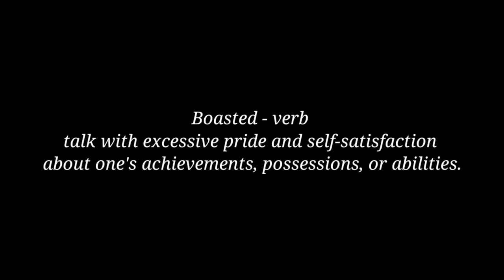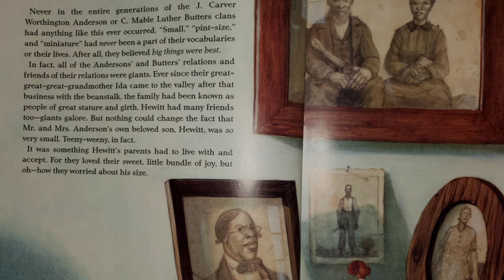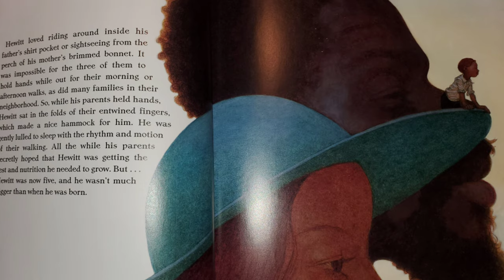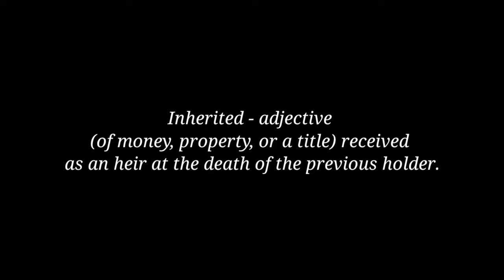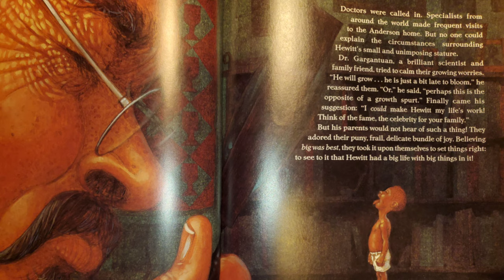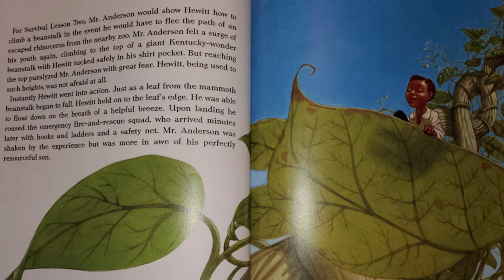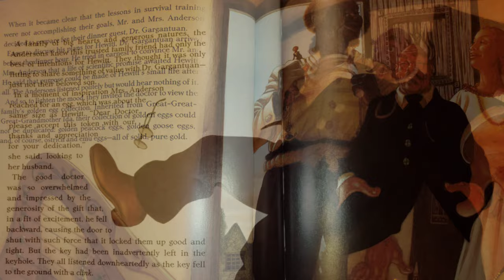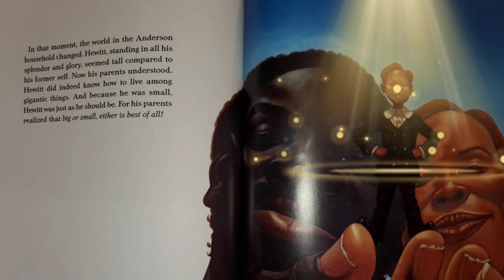Reading with Ramon "Hewitt Anderson's Great Big Life"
Happy Wednesday! The CEALiteracy Series is back again this week with a wonderful story that proves that when it comes to heart, physical size isn’t the whole story! “Hewitt Anderson’s Great Big Life” is a story about a young boy who descended from a long line of giants, the J. Carver Worthington Andersons. However, poor Hewitt is very small. teeny, tiny to be exact! This story is especially for all of our readers who have unique differences but continue to show bravery and the power of being an individual. Thank you to New Mount Olive Baptist Church and Community Education Alliance for helping us to share the importance of reading and storytelling!

Check out the vocabulary below:

Boasted - verb
talk with excessive pride and self-satisfaction about one's achievements, possessions, or abilities.

Marvelous - adjective
causing great wonder; extraordinary.

Bountiful -  adjective
large in quantity; abundant.

Glorious - adjective
having, worthy of, or bringing fame or admiration.

Contentedly - adverb
in a way that expresses happiness or satisfaction.

Resounding -  adjective
unmistakable; emphatic.

Resplendent - adjective
attractive and impressive through being richly colorful or sumptuous.

Extraordinary - adjective
very unusual or remarkable.

Rumpled -  verb
give a creased, ruffled, or disheveled appearance to.

Expedition - noun
a journey or voyage undertaken by a group of people with a particular purpose, especially that of exploration, scientific research, or war.

Inherited - adjective
(of money, property, or a title) received as an heir at the death of the previous holder.